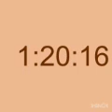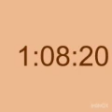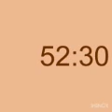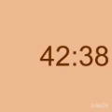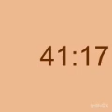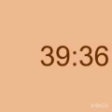Tafcir de thiorno seydou barro 2019 volume 10